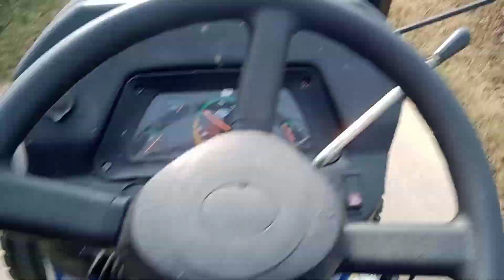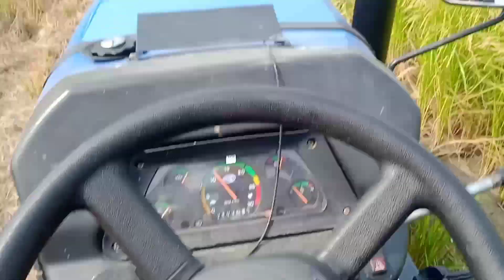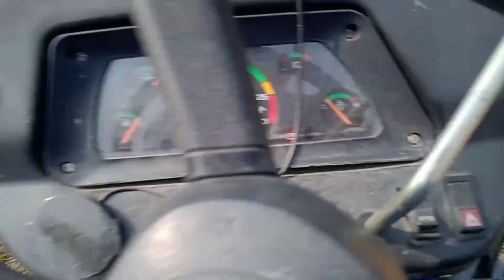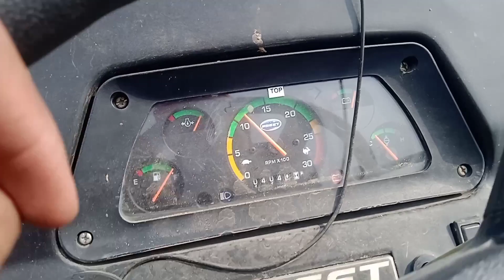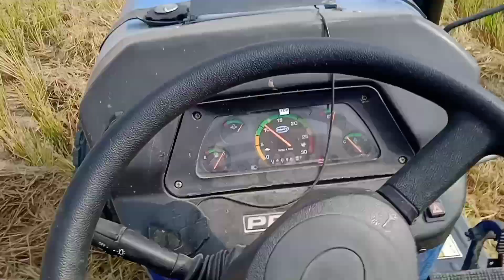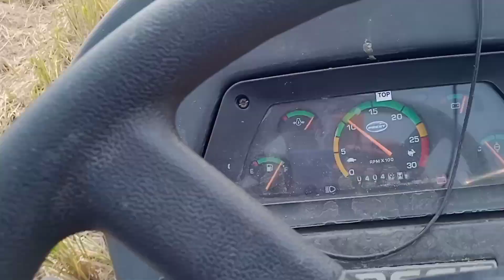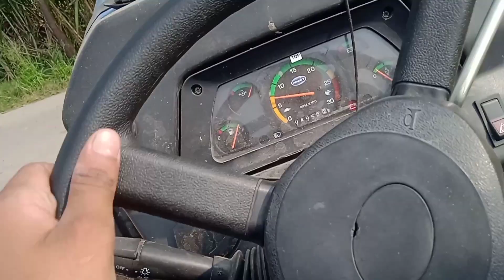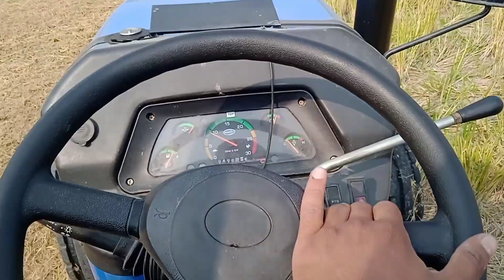mulcture v fer ta kmm done 👍🏻♥